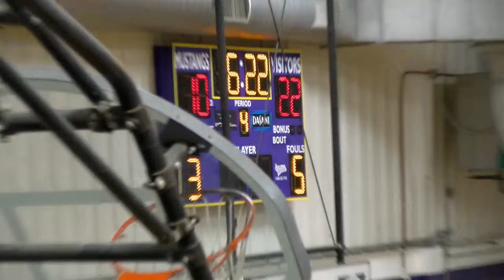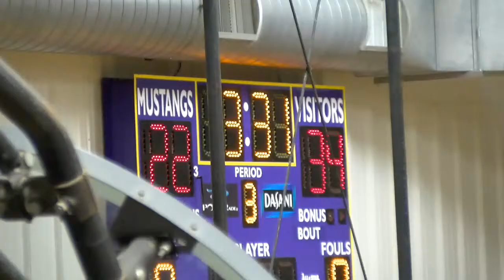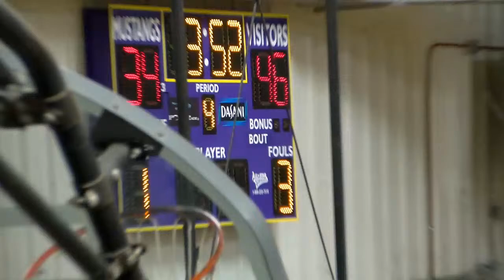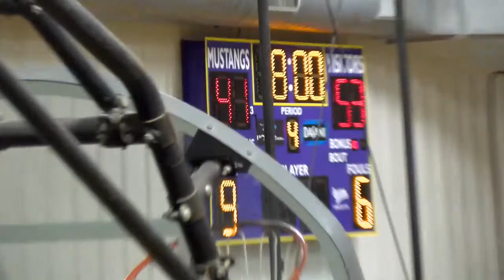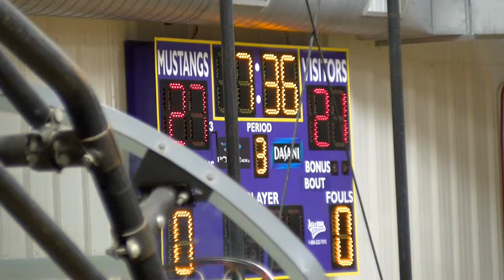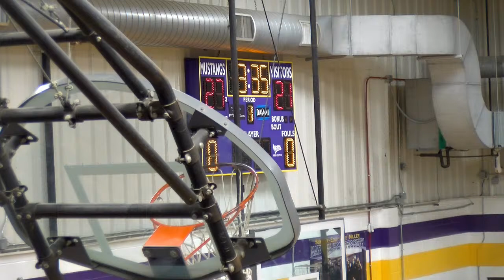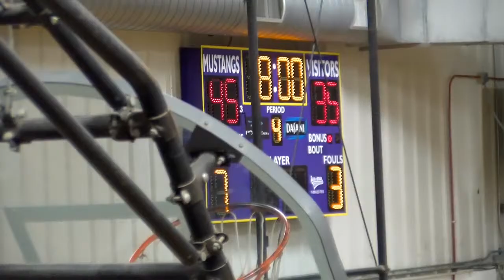SEM vs Overton Basketball